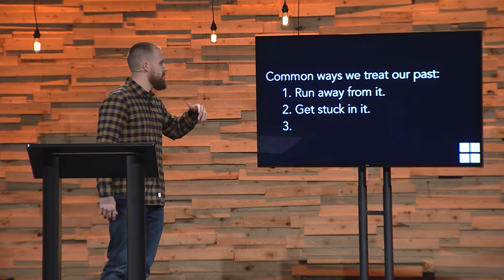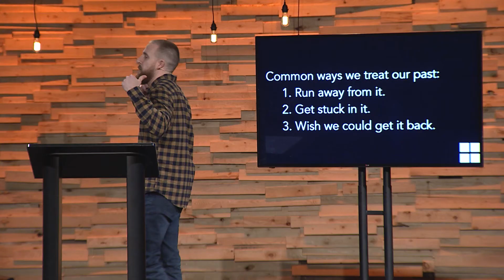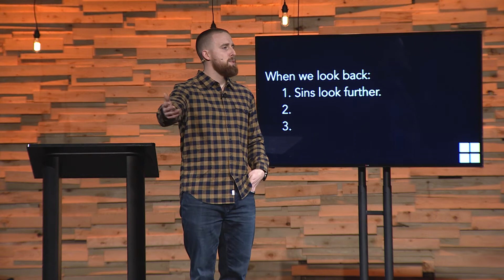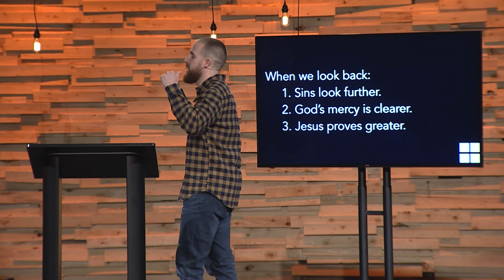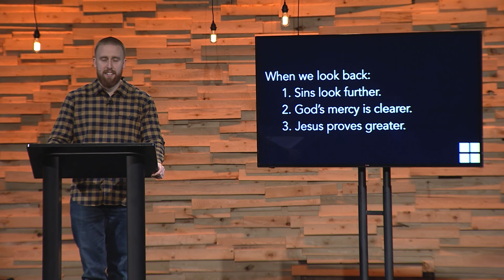Looking Back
A look back at what we should take with us into the future and what to learn from but leave behind.